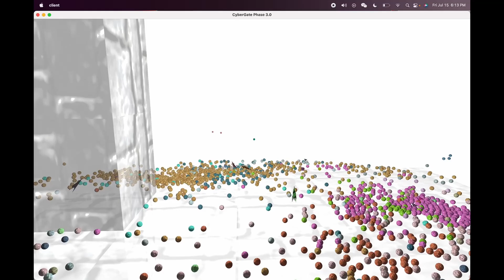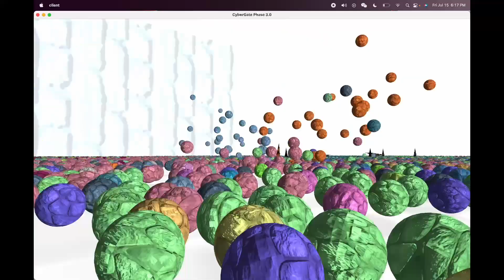CyberGate Phase 3.0 Battle Showcase